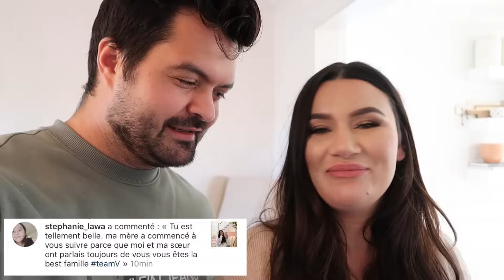4ème Semaine De Nos Chatons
4ème Semaine De Nos Chatons

💛 Pour le mois de JUIN, Utilise le code PRISCILLA2 sur ta commande de smoothies EVIVE!
Tu vas recevoir:
° 1 paille en bambou GRATUITE
° 1 Sac de canneberges GRATUIT
° 2 SMOOTHIES GRATUIT
° LIVRAISON GRATUITE

Smoothies Evive: Code "PRISCILLA2" pour obtenir 1 paille en bambou, 1 pot mason Evive, 2 smoothies gratuits et la livraison gratuite!!

GOLI (Vinaigre de cidre) CODE "PRISCILLAVENTURABLOG" pour $$$ OFF

Nos FAVORIS d'Amazon